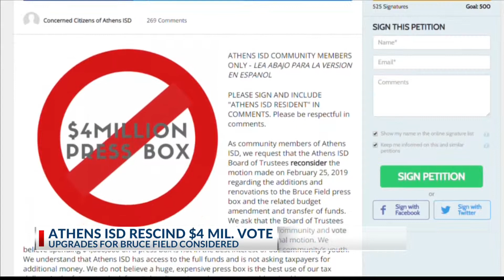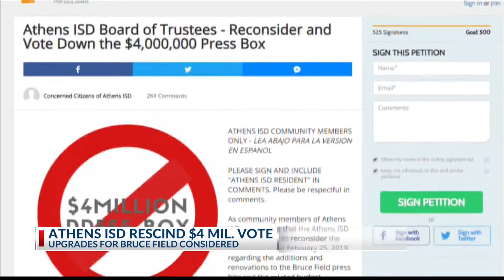Athens ISD halts plans for $4 million press box after public outcry